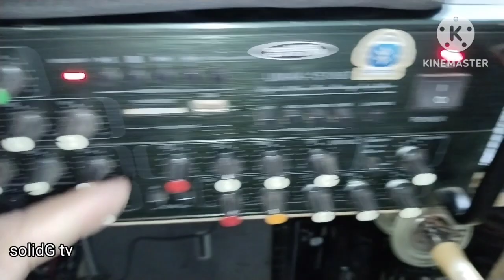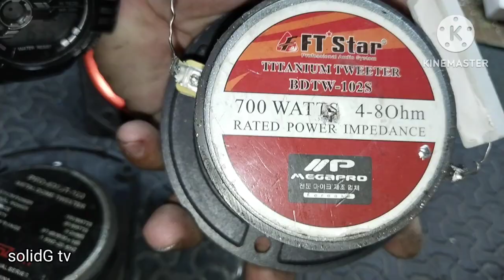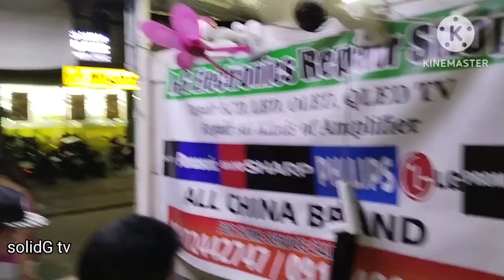Alin Ang maganda tumunog na driver tweeter,piezzo,dome or titinium